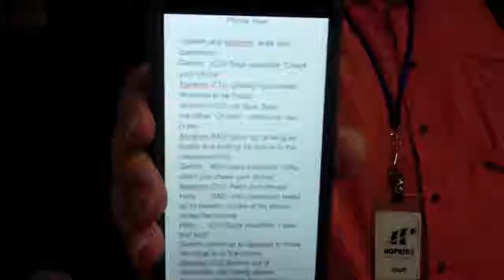Silent Film Abrahim